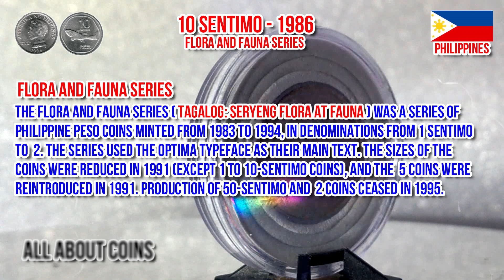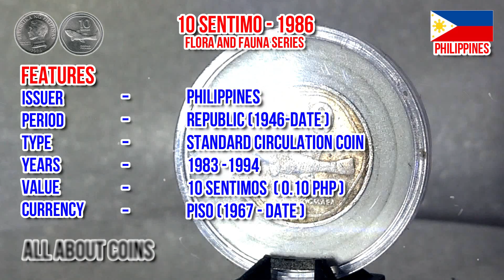10 Sentimo 1986 - Flora and Fauna Series - PHILIPPINES | Features and Details | All About Coins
10 Sentimo 1986 - Flora and Fauna Series - PHILIPPINES | Features and Details | All About Coins
10 sentimo Flora and Fauna series
1988

10 Sentimo

Obverse
Bust of Francisco Baltasar facing left.

Script: Latin

Lettering:
REPUBLIKA NG PILIPINAS
FRANCISCO
BALTASAR
1983

Translation: Republic of the Philippines.

Reverse
Philippine goby (Pandaka pygmaea) facing left.

Script: Latin

Lettering:
10
SENTIMO
PANDAKA
PYGMAEA

Edge
Smooth